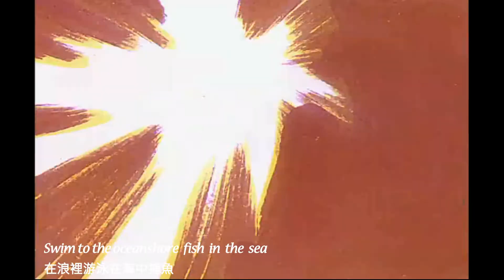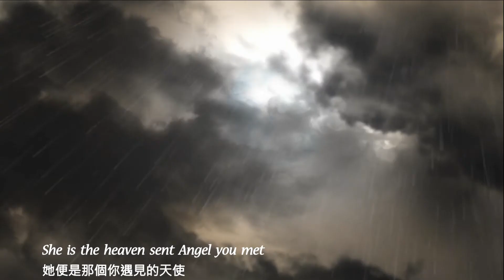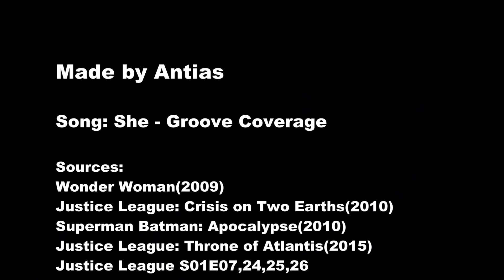【Wonder Woman/Steve】She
About Diana and Steve Trevor
///w\\\God, I love them much more than Clark and Diana